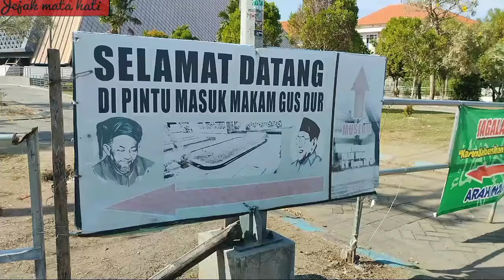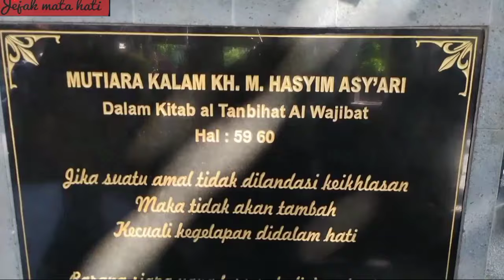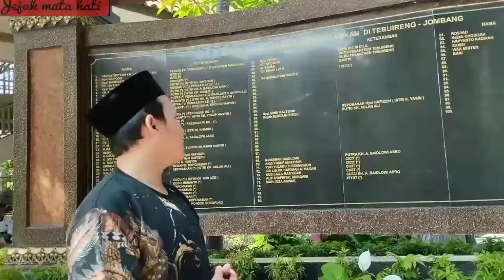Wisata Religi ZiaRah ke Makam Gusdur Presiden ke-4 di Jombang terbaru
➡️ PENGOBATAN ALTERNATIF HUBUNGI
      OFFICIAL KAMI ;

Alhamdulilah Tim JEJAK MATA HATI hadir berziarah ke Makam Presiden ke4 yg di kenal Almarhum GUSDUR di Jombang ingin tau kondisi terkini di bulan Agustus 2023 ini tonton selengkapnya, insyaallah berkah untuk kita semua aaminn.

Makam Gus Dur
Wisata religi makam mantan presiden KH Abdurrahman Wahid di Pondok Pesantren Tebuireng, kabupaten Jombang, Jawa Timur, menjadi salah satu andalan wisata di kabupaten Jombang, bahkan di Jawa Timur. Makam Gus Dur berada di desa Cukir, kecamatan Diwek, kabupaten Jombang, Jawa Timur Presiden keempat Indonesia itu lahir di Jombang pada 7 September 1940. Ia wafat di tanggal 30 Desember 2009. Di tanah kelahirannya itulah jasad Gus Dur dikebumikan.

Di makam pesantren Tebuireng, Jombang, selain ada KH Abdurrahman Wahid, yang akrab disapa Gus Dur, juga dimakamkan pendiri organisasi Islam Nahdlatul Ulama, KH Hasyim Asy'ari. Dan juga ayahandanya yang juga tokoh nasional KH Wahid Hasyim. Selain itu, sejumlah kiai dan keluarga juga dimakamkan di lokasi tersebut.

Prasasti berukuran 115 x 60 sentimeter setinggi 45 sentimeter itu tersusun dari tiga batu yang mewakili tiga peradaban dan telah berusia ribuan tahun. Batu besarnya adalah Verde Patricia, marmer hijau yang berasal dari India. Di tengahnya terdapat onyx hijau yang berasal dari Persia. Sedangkan tulisan yang berisi pesan Gus Dur dalam empat bahasa dipasang di Statuario, batu marmer dari Italia.

Dimakam ini ada balai berlantai dua yang berada di depan makam. Area makam Gus Dur diberi pendingin ruangan sehingga orang-orang bisa khusyuk dan nyaman saat berziarah. Makam Gus Dur tidak buka 24 jam, namun sudah ada jadwal kunjungan yaitu siang mulai pukul 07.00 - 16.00 WIB dan malam mulai pukul 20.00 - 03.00 WIB.